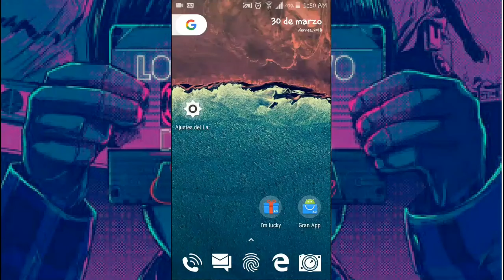REPRODUCIR VIDEOS EN YOUTUBE EN 1080P HD EN CUALQUIER DISPOSITIVO ANDROID (FLOATING TUBE) LINK👇2018